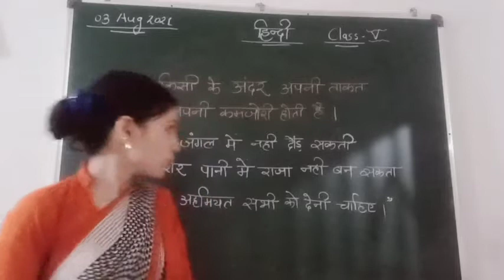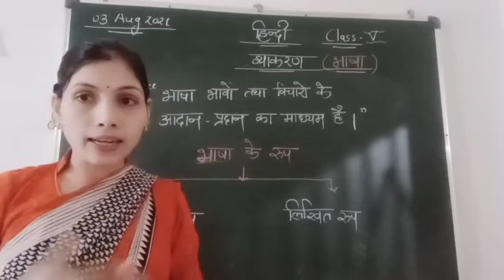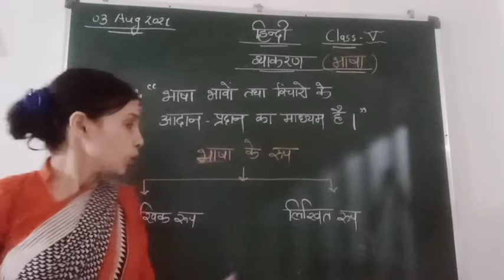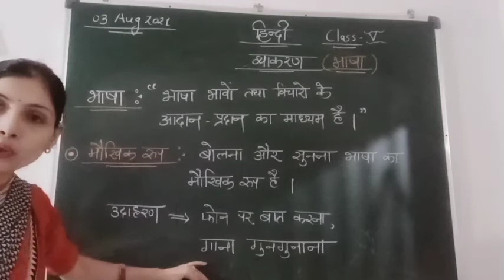August 5, 2021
Std 5 Hindi  (Bhasha)
In this video we will learn about Bhasha ...
part -1